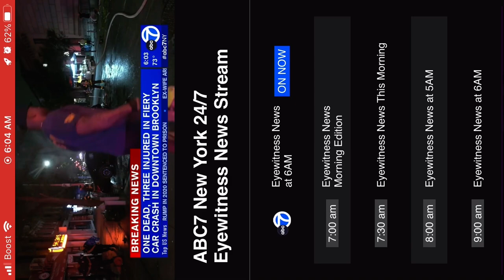ONE DEAD, THREE INJURED IN FIERY CAR CRASH IN DOWNTOWN BROOKLYN